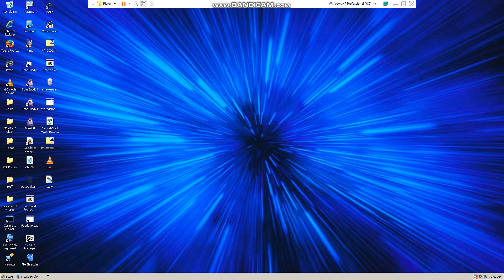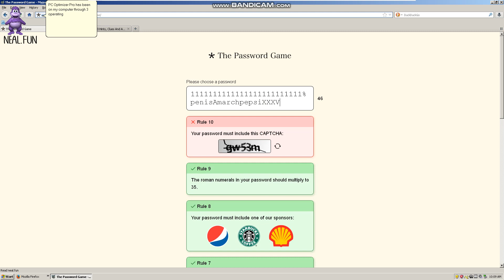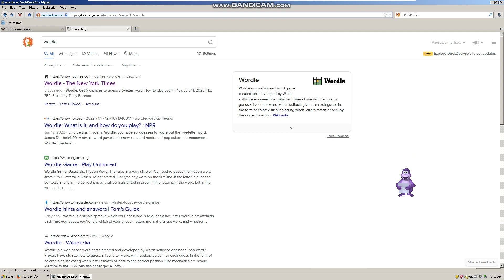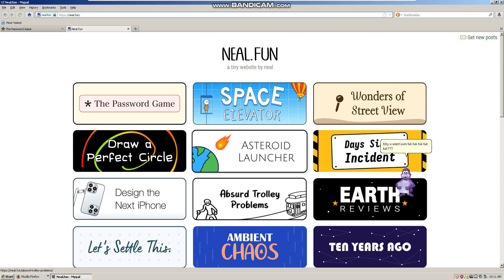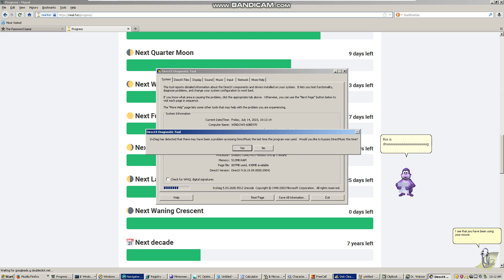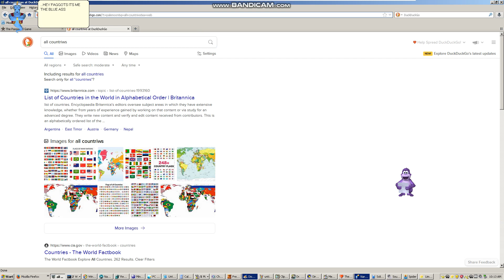playin the password game while bonzikll isn runin!!!111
omg i gut blusceen!11111

This is a shtpost again